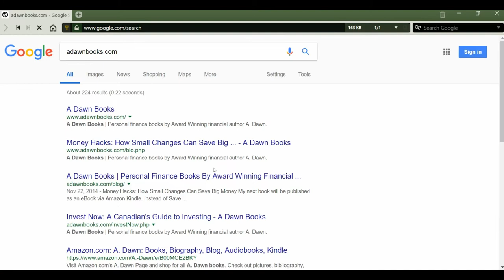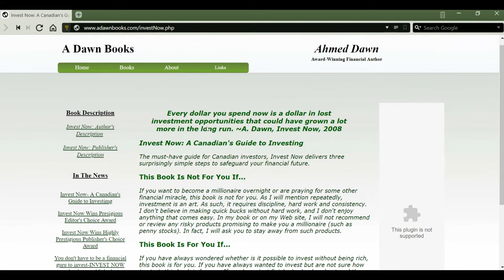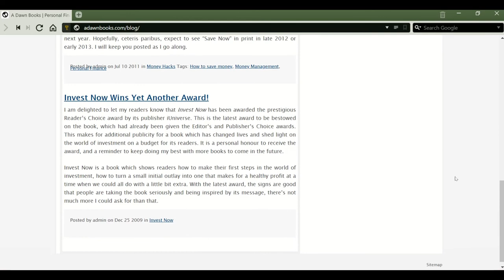Saying Goodbye to A Dawn Books. com | Financial Author Ahmed Dawn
Hello everyone. Today I am going to show you my website ADawnBooks.com, which features all my books before taking it down. In the past, I have had 5 to 7 websites powered by WordPress for which I would write and maintain on a regular basis. However, this was taking lot of time and resources. Besides, I had to always chase after my programmer to fix things here and there, which became a nuisance.
To simplify my life and everything, I decided to keep one active website: ahmeddawn.com. As I am more concentrating on YouTube, this makes perfect sense and I don’t need to spend time worrying about maintaining all these websites and chasing after my programmer.
I still hold 35-40 domains, but they are parked domains and I don’t need to maintain them. I will have more videos on the Internet and websites in the future.